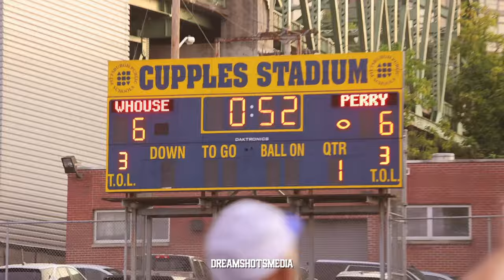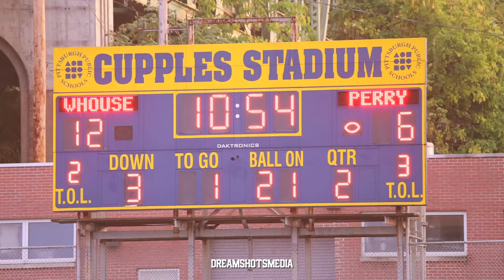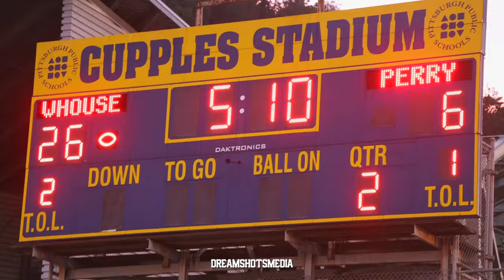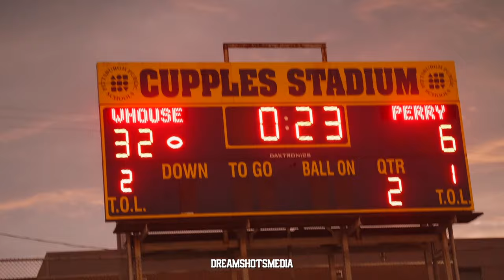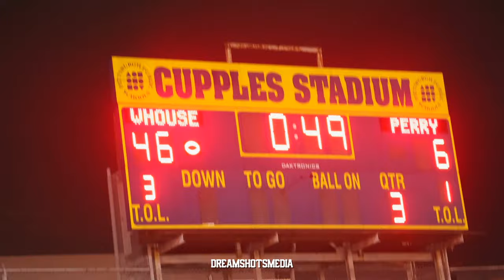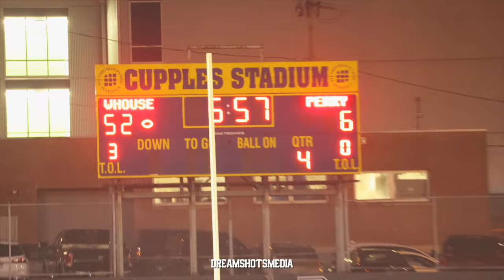Westinghouse @ Perry ( 2023 High-School Football )